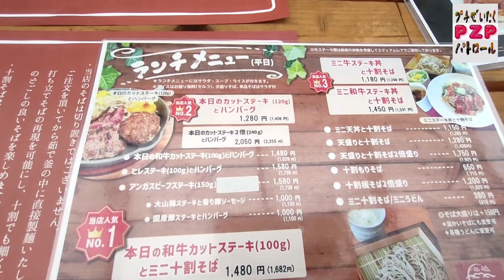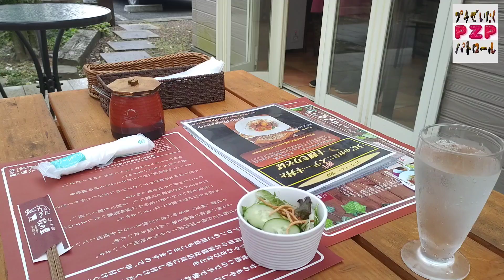うにのせミニステーキ丼と十割もりそば（小山市）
今回は素晴らしいメニューの紹介です。
期間限定で「うにのせミニステーキ丼と十割もりそば」が始まったと聞いたので早速パトロールしてみました。
あいにくの雨でしたが、この店のテラス席は屋根があるので大丈夫です。
しかもテラス席はペット同伴可能です。